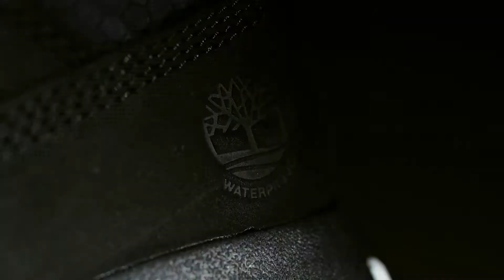팀버랜드 2021 Fall/Winter 웨더 레디(Weather Ready) 컬렉션 ‘그린스트라이드™ 엣지 부츠’ 출시_여성용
2021 FALL/WINTER WEATHER READY COLLECTION
2021 Fall/Winter 웨더 레디(WEATHER READY) 컬렉션 출시

천연 사탕수수와 환경적 책임을 바탕으로 재배한 천연 고무 등 75% 재생 가능한 소재를 적용한 그린스트라이드™ (GreenStride™) 컴포트 솔(밑창)은 친환경적이면서도 편안하게 걸을 수 있도록 해줍니다. 사탕수수로 만든 신발이라는 의미로 사탕수슈 로 불리는 그린스트라이드™ 슈즈입니다. 도시와 자연을 넘나들며 모험을 즐길 수 있도록 다양한 기능성을 탑재한 다양한 부츠 및 의류 컬렉션을 선보입니다.

팀버랜드는 더 나은 초록빛 미래를 만들기 위해 2030년까지 팀버랜드의 모든 제품이 자연에 긍정적인 영향을 주도록 자연으로부터 받은 것을 되돌려주겠다는 메세지를 담은 ‘2030 넷 포지티브(net positive) 브랜드 비전’을 추구하고 있다는 점 알고 계셨나요?,
팀버랜드는 이번 21FW 웨더 레디 컬렉션을 통해서도 이 비전을 달성하기 위해 한 발 더 가까이 다가가고자 합니다.
그린스트라이드™ 엣지 부츠 (GreenStride™ Edge Waterproof Boots)
이번 가을 선보이는 가장 진보적인 제품 중 하나로 예측하기 어려운 도시 환경 속에서 편안하게 누빌 수 있도록 도와주는 워터프루프 부츠입니다. 팀버랜드만의 오리지널 옐로 부츠를 재해석한 실루엣과 그린스트라이드™ 의 소재인 사탕수수가 자라면서 생기는 줄기 패턴에서 영감을 받은 디자인으로 구성되었습니다.
LWG 실버 등급 이상 베터 레더 가죽 갑피와 재활용 플라스틱 50% 이상이 포함한 리보틀 (ReBOTL™) 소재로 이루어진 ‘그린스트라이드™ 엣지 부츠’는 사탕수수와 천연 고무 소재로 제작된 친환경 혁신의 그린스트라이드  (GreenStride™) 컴포트 솔(밑창)로 편안한 착용감을 선사하며, 50% 재활용 플라스틱으로 만들어진 팀버드라이 (TimberDry™) 워터프루프 기능성 안감을 더해 날씨에 관계없이 발을 쾌적하고 건조하게 유지해줍니다.